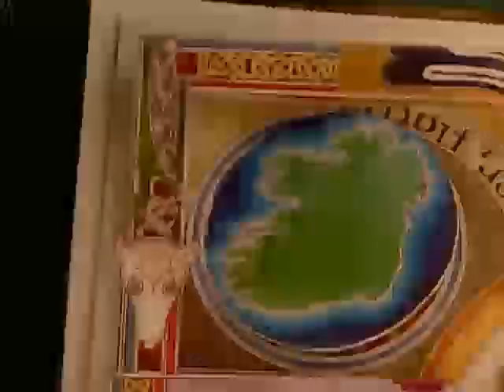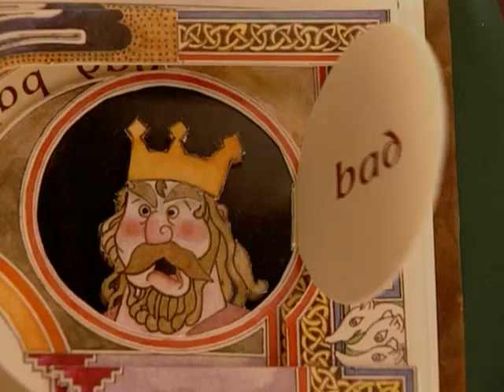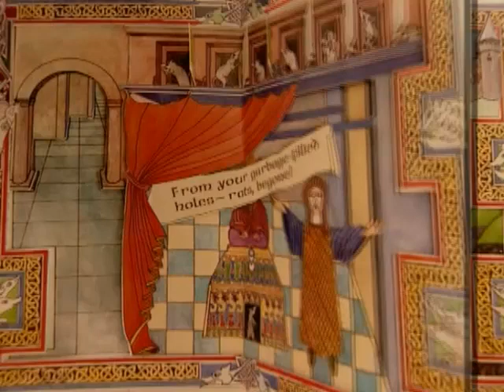Tales Of The Irish Rats (Volume I: How The Rats Were Rhymed Out Of Ireland) (By Shannon Shamley)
Read In The Episode: Rats